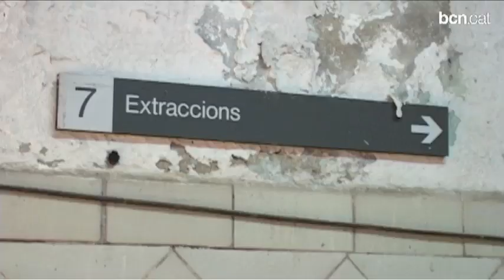L'antic Hospital de la Santa Creu i Sant Pau obre els seus túnels subterranis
Les visites "Sant Pau en obres" s'amplien amb un recorregut de més d'un quilòmetre pels túnels que servien per transportar els malalts entre pavellons. Més a